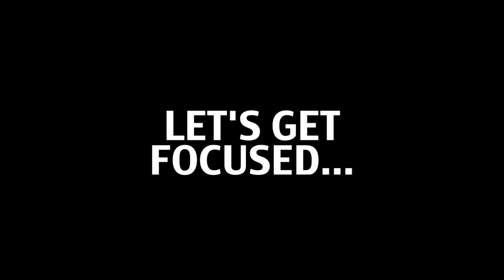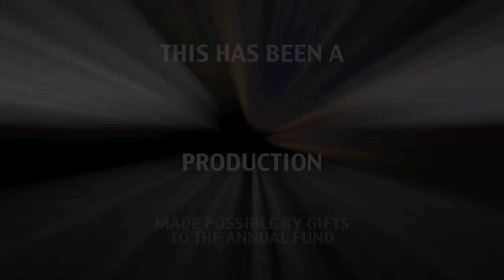Thank You, 2014 Annual Fund Donors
Heritage Hall has much to be thankful for so far this year! More than 293 donors have donated over $256,000 so far!  But the race isn't over!  Every gift matters.

Video created by the Fall 2014 ChargerVision crew. for more information about upcoming live broadcasts and on-demand viewing of past events and productions!